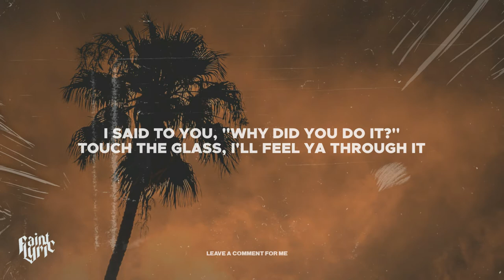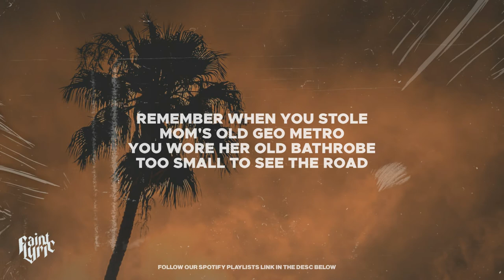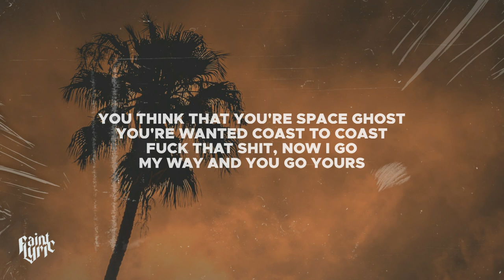Glass Animals - Space Ghost Coast To Coast (Lyrics)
Lyrics:
[Verse 1]
I said to you, "Why did you do it?"
Touch the glass, I'll feel ya through it
Against the wall with the bracelets on
You look bizarre in the apricot

[Chorus]
You think that you're Space Ghost
You're wanted coast to coast
Fuck that shit, now I go
My way and you go yours

[Verse 2]
Gotta be all that coco, ayy?
Playin' too much of that GTA
Playin' too much of that Dr. Dre
Doom, Quake, where'd you get the gun from, eh?
Really think that metal gonna make you safe?
Playing peek-a-boo with the devil these days
Black cap back with a trench coat, ayy
Living in the valley cuttin' porno tapes
(Living in the valley cuttin' porno)

[Chorus]
[Verse 3]
Were you bored of gender norms?
Of being alone, no mama home
A bad divorce, or sad we can't
Afford the clothes our heroes own?
Remember when you stole
Mom's old Geo Metro
You wore her old bathrobe
Too small to see the road

[Bridge]
We were just two Texas toddlers
Pokémon and bottle rockets
Dunkaroos and Real Monsters
Capri Sun straw in the bottom

[Verse 4]
Heard you were lookin' up the cookbook, names
Cut into the back of your bedroom door frame
Supervillain with a manifesto, dang
Gotta say I'm pretty glad they caught you, man
Get back to the kickball days
Scared to hold hands at school disco days
007, Nintendo, James
Bond, Hot Pockets in the microwave
[Chorus]